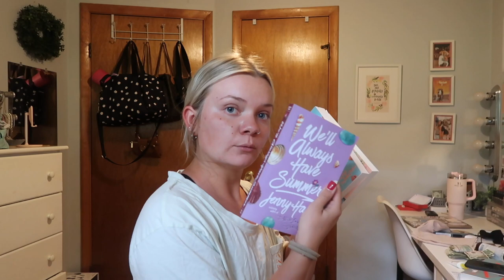VLOG♡︎ Packing & Prepping for Universal Studios!!